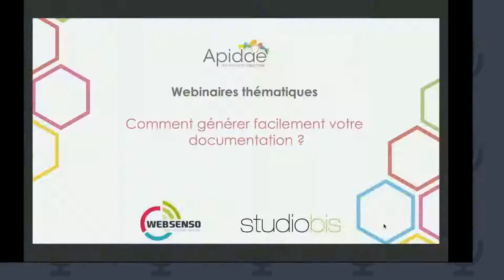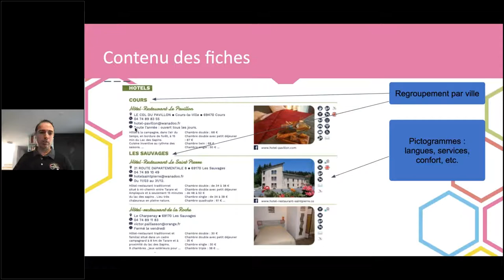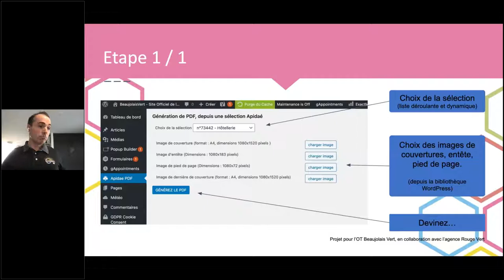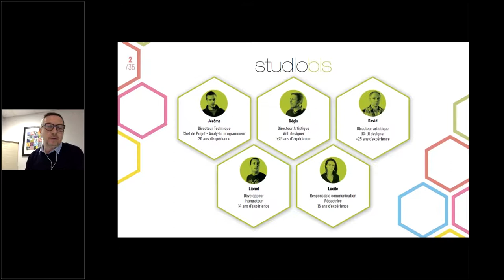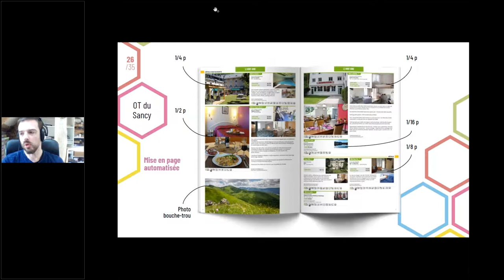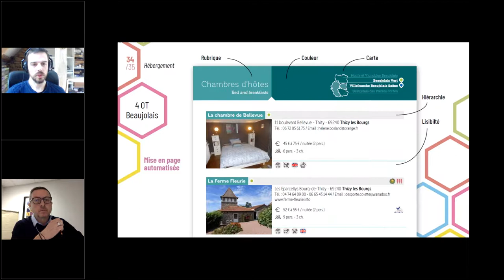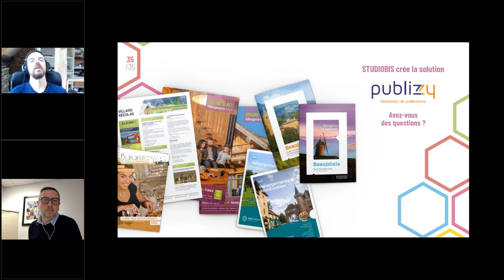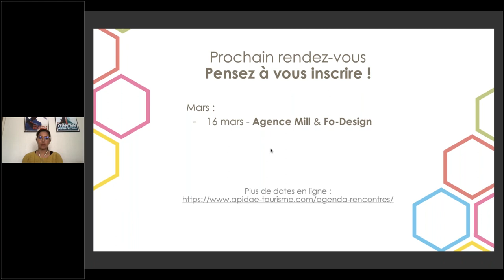Webinaire Comment générer facilement votre documentation ? épisode 2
WebSenso et StudioBis présentent leur solution de génération de documentation.